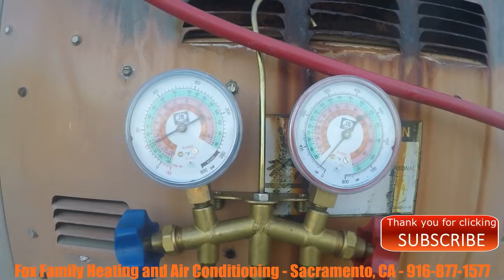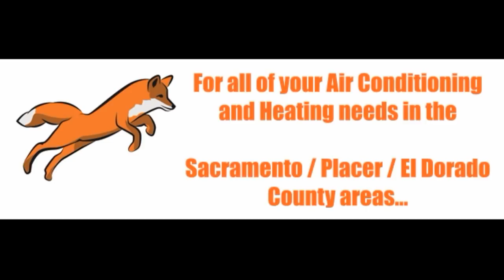The Life of an HVAC Technician - Episode 5 - Installing a Package Unit on a Rooftop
In this episode of The Life of an HVAC Tech Aaron gets his opportunity to install an HVAC package unit on a roof.  It turned out very nice for us and we wanted to share it with you.